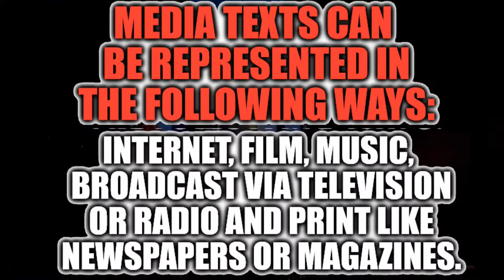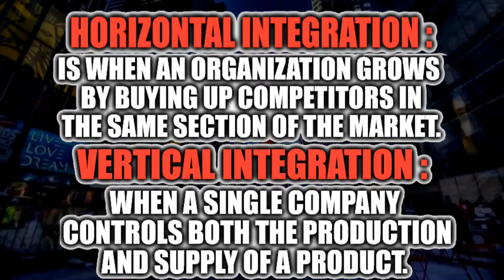Institutions and the Media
Hi, this is a group work for the curricular unit "English Cultural Matrices In The Media" at "Escola Superior de Educação do Porto" of the Polytechnic Institute of Porto, and it is about Institutions and The Media.

Group work done by:
Diogo Teixeira;
Luís Silva
Nathasha Coimbra;
Nuno Arada.

Video editing by:
Luís Silva.
Video editing program used:
CyberLink PowerDirector.

Stock footage used:
"FREE New York City 4K
Timelapse!"
"NYC Traffic Time Lapse
(Free to Use HD Stock
Footage)"
Stock footage found on:
Youtube.com

Soundtrack found on:
Free Music Archive.com